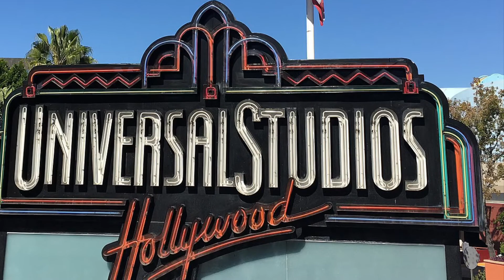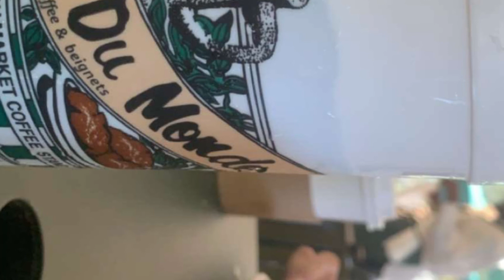man of the wood - Justin Timberlake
man of the woods - Justin Timberlake